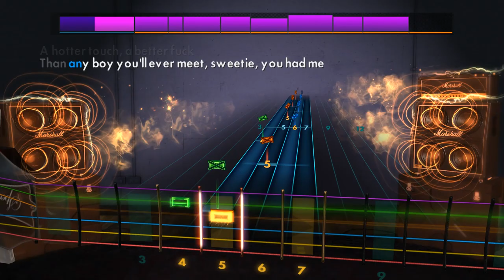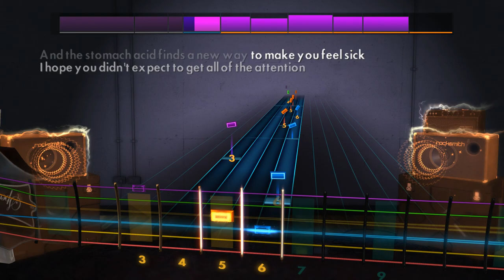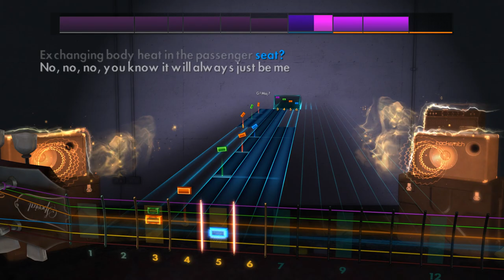Rocksmith 2014 Remastered CDLC - Lying Is the Most Fun... by Panic! at the Disco - Lead Guitar